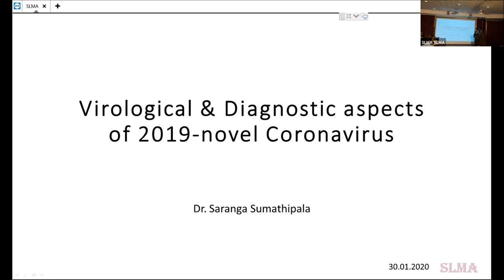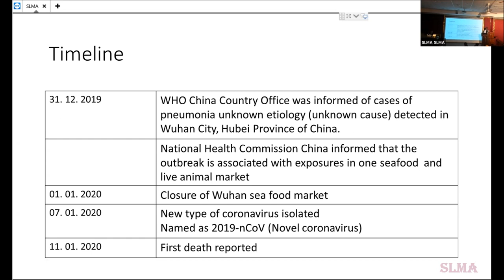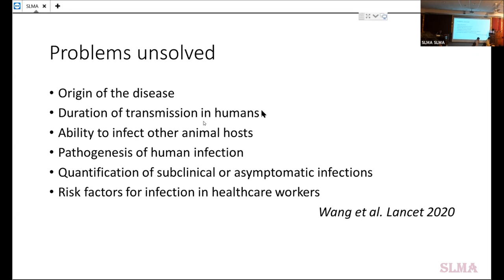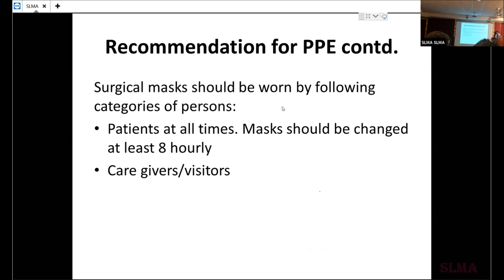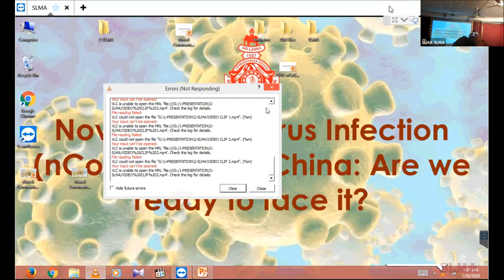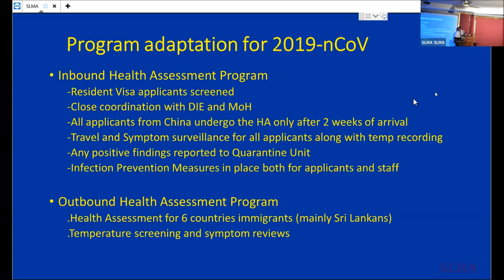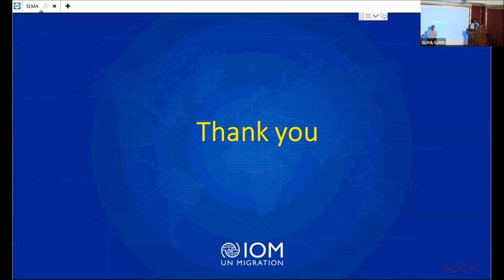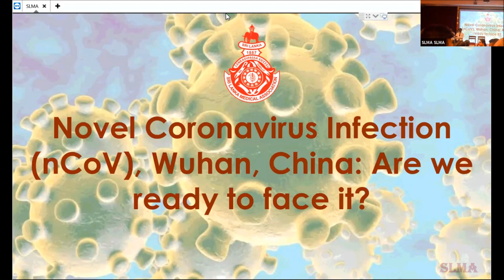Novel Coronavirus Infection (nCoV), Wuhan, China: Are we ready to face it?